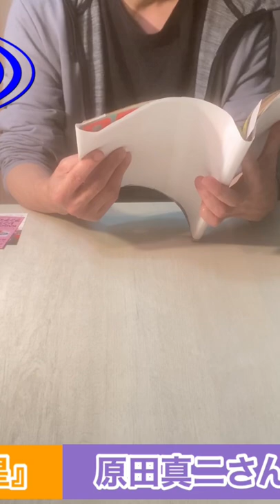【予告編】『野口五郎さん特集』「野口五郎vs原田真二 音楽対談❗️」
昭和の雑誌より『野口五郎さん』の記事を紹介。

代官山の小さな芸能プロダクションの元代表取締役です。バツイチ、シングルですw。70年代、80年代アイドル〜乃木坂46までアイドルファンです。